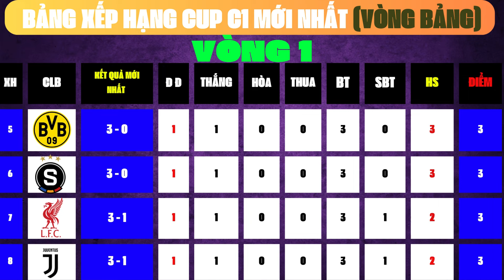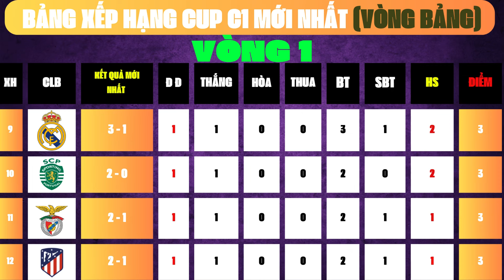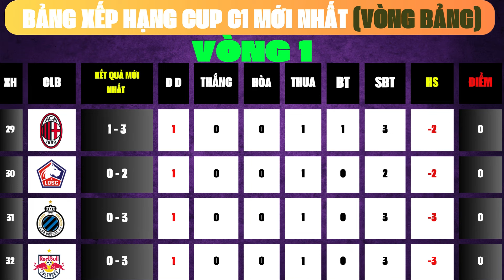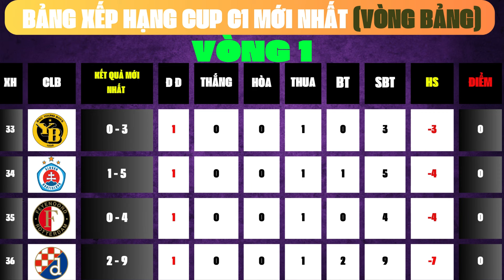BẢNG XẾP HẠNG CHAMPIONS LEAGUE VÒNG BẢNG MỚI NHẤT - BAYERN DẪN ĐẦU, MAN CITY HẠNG 20, REAL MADRID...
NẾU THẤY VIDEO HỮU ÍCH XIN NHẤN 1 LIKE ỦNG HỘ KÊNH NHÉ